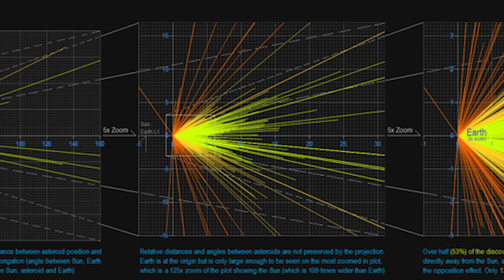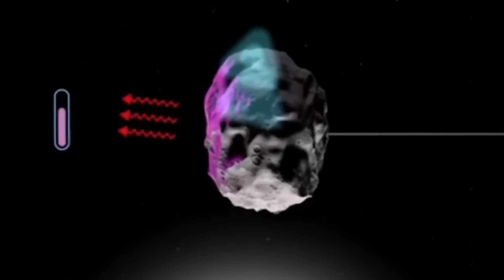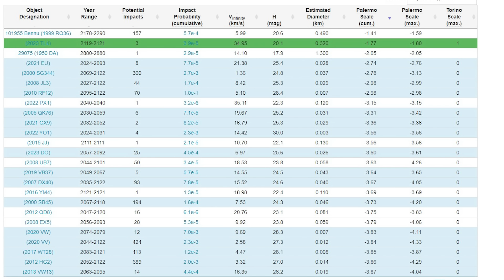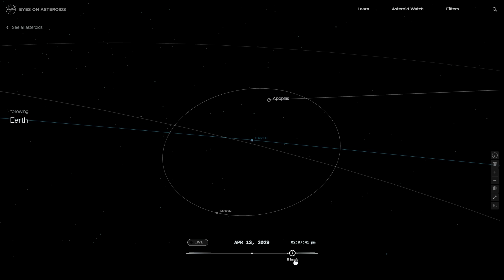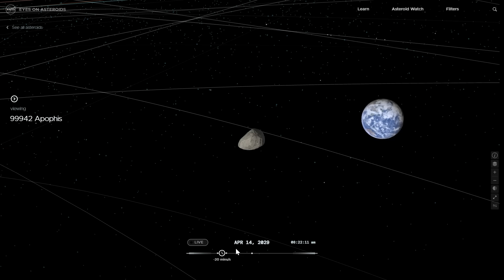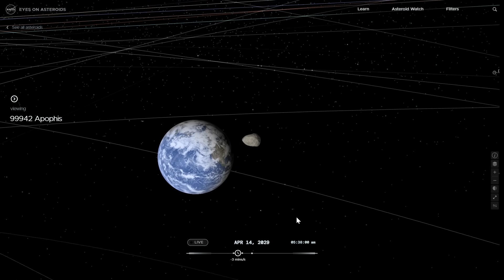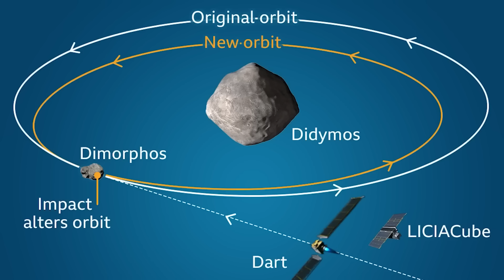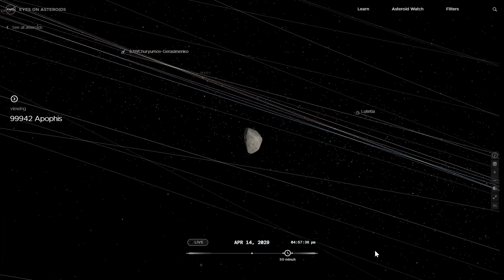பூமியை தாக்க வரும் சாத்தான் - Apophis Asteroid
Apophis Asteroid to pass earth by 2029